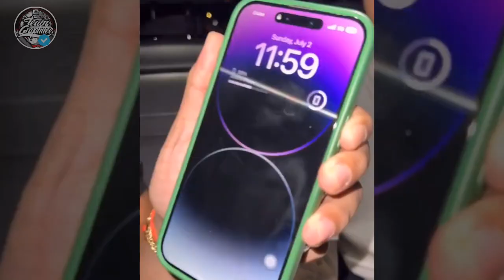JAWO NAG BIRTHDAY SA GEDLI || TEAM GRAPHITEE